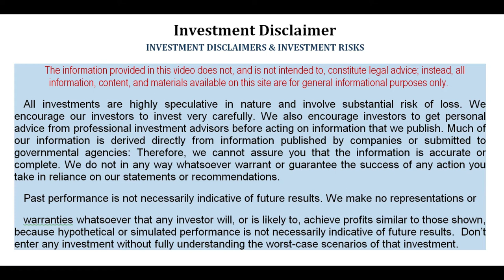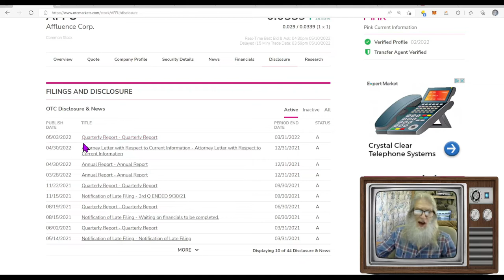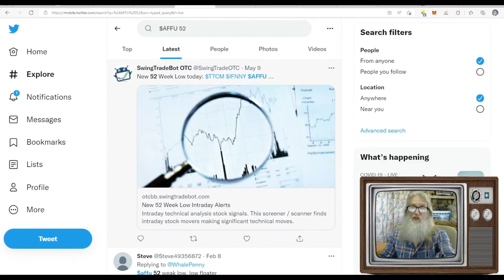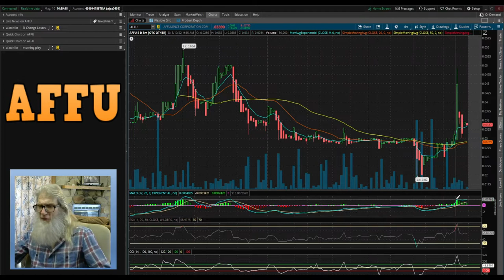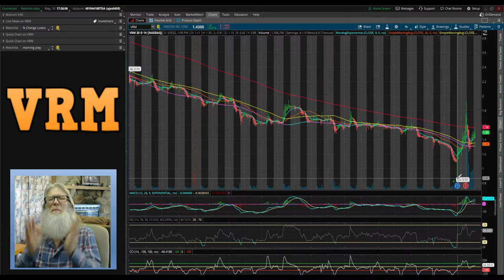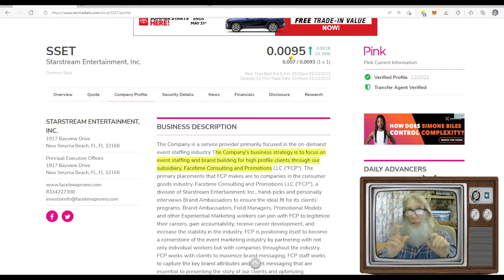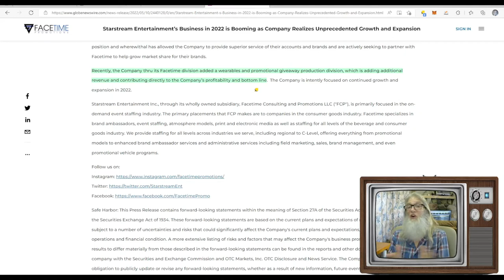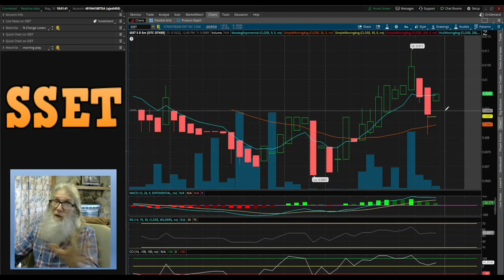Cashing in on Financial Earnings 🧙‍♂️Zidar-On Top & Hot🔥 $AFFU~ $VRM~ $SSET 📉OTC & Penny Stocks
Today we look at 3 stocks that had strong price action due to earnings...even though some Financials were lot actually good

pennystocks stocks pennybois daytrade! AFFU VRM $SSER